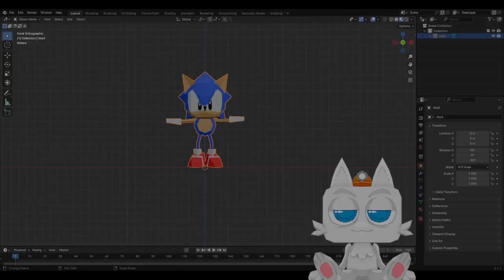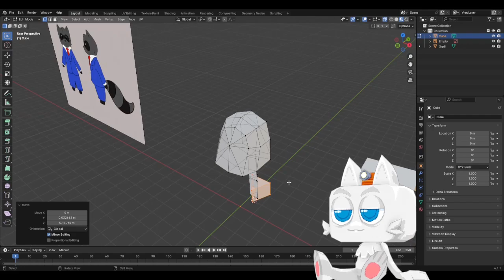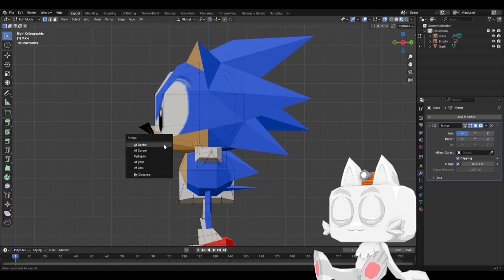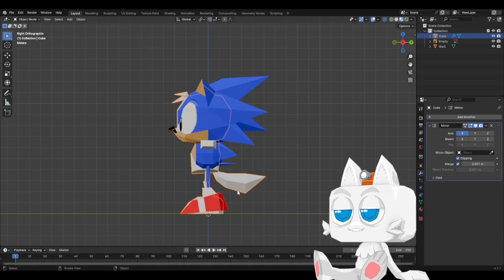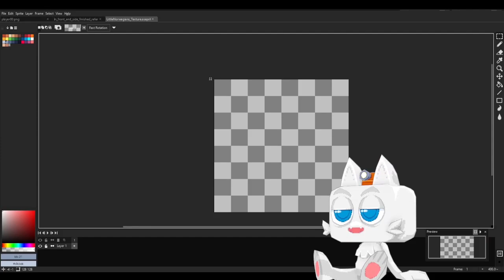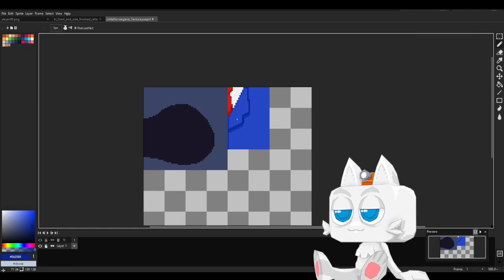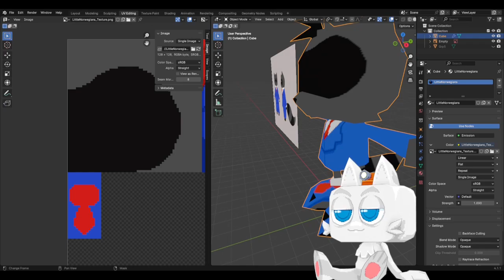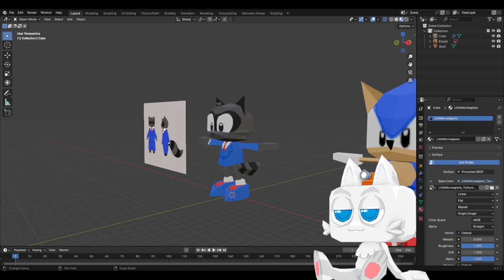Stream VOD - Frogun Encore news - Modeling LittleNorwegian in Sonic R style